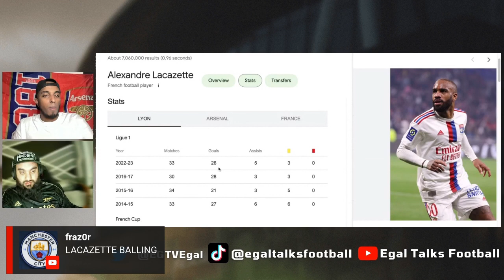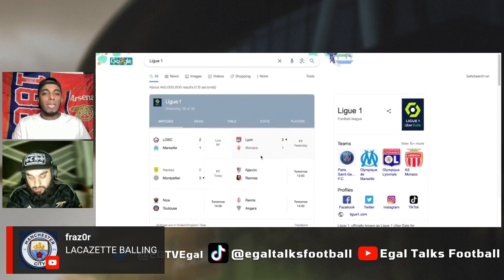Reinvigorated Alexandre Lacazette responds to people saying he was ‘finished’ after leaving Arsenal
Former Arsenal striker Alexandre Lacazette hits back at his critics